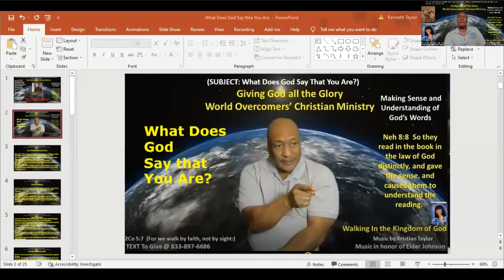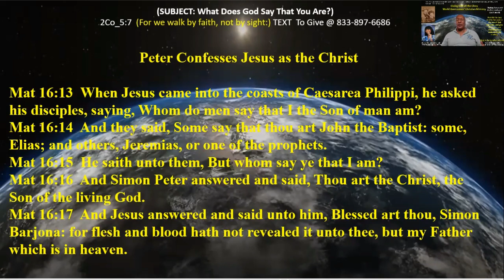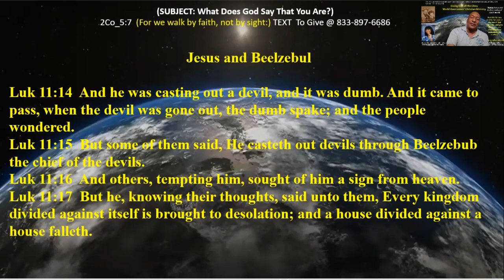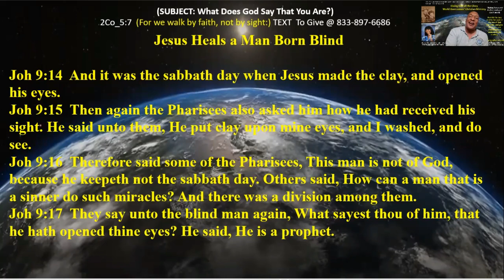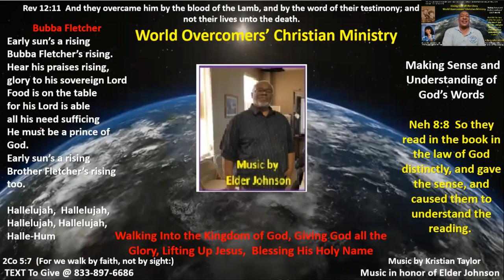What Does God Say That You Are? - Pt B - 21 Nov 21 - Kenny Taylor - WOCM - Giving God the Glory -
A new creation in Christ:
(2 Cor. 5:17)
2. A child of God:  (John 1:12)
3. A branch of the true vine:
(John 15:5)
4. A friend of Jesus: (John 15:15)
5. Justified and redeemed:  (Rom. 3:24)
6. An heir: (Rom. 8:17)
7. A sanctified saint:  (1 Cor. 1:2)
8. A temple of the Holy Spirit:
    (1 Cor. 6:19)
9. A member of Christ’s body:
     (1 Cor. 12:27)
10. An ambassador for Christ:
     (2 Cor. 5:20)
The list can go on and on :)

What Does God Say That You Are? - Pt A - 21 Nov 21 - Kenny Taylor - WOCM - Giving God the Glory -